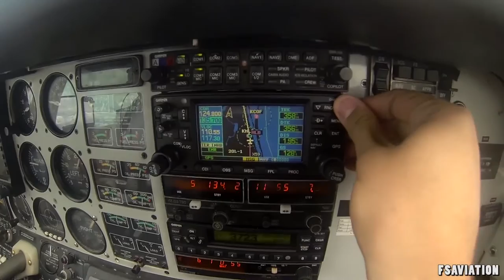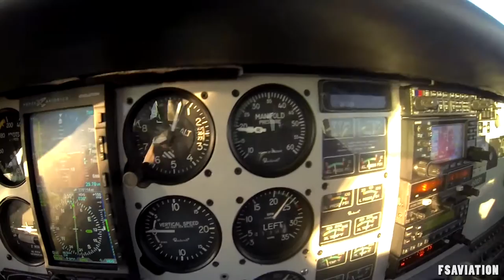Flight360 - Inspirational Aviation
Nice high quality general aviation video! Features 1976 Beech Duchess N6003Y.